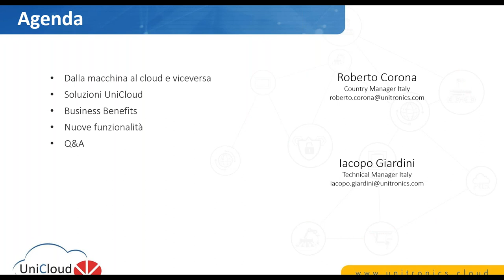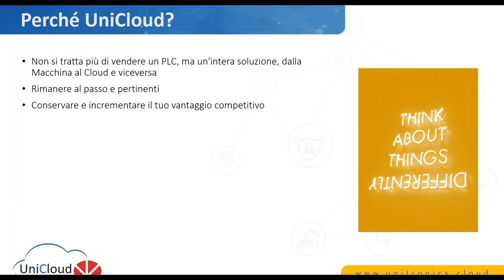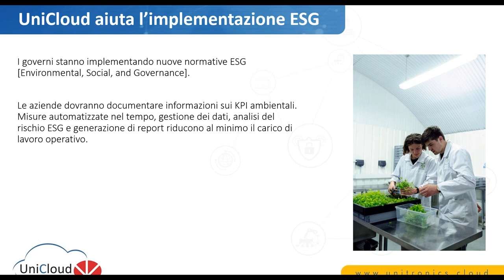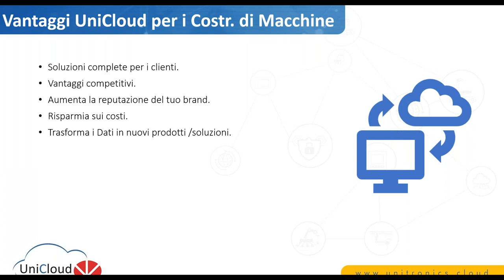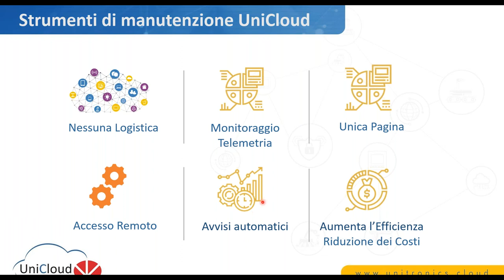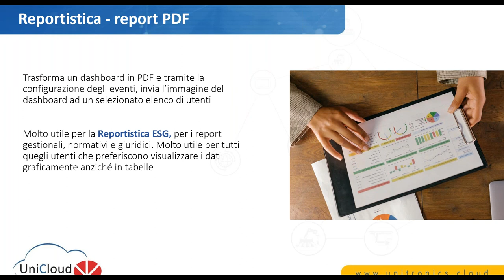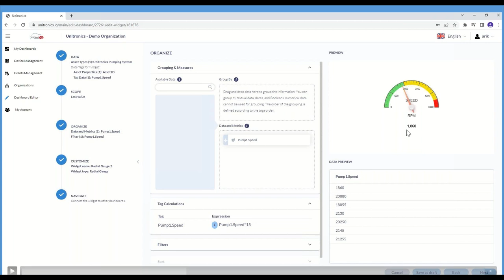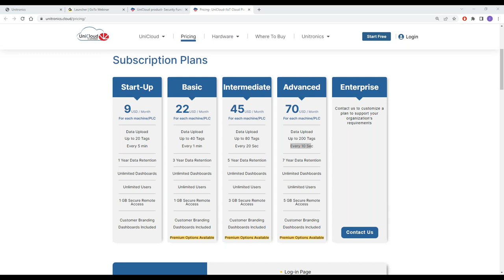Webinar: UniCloud: ecco le nuove funzionalità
Webinar: UniCloud New Functionality - Italian